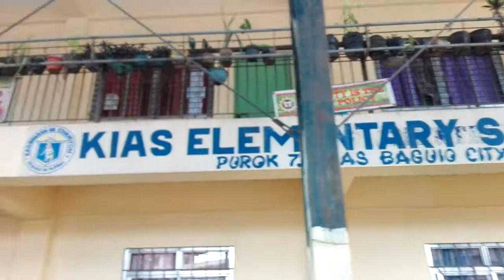20170610: Purok MAGSAYSAY, Loakan Proper ALL-STAR vs. SCOUT BARRIO Dragons (3rd Quarter)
20170610: Purok MAGSAYSAY, Loakan Proper ALL-STAR vs. SCOUT BARRIO Dragons (3rd Quarter)